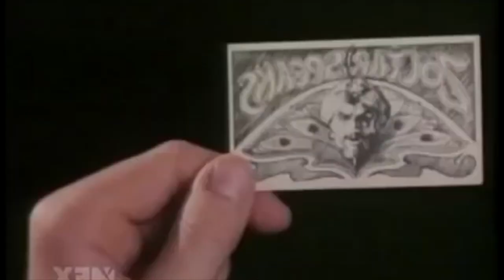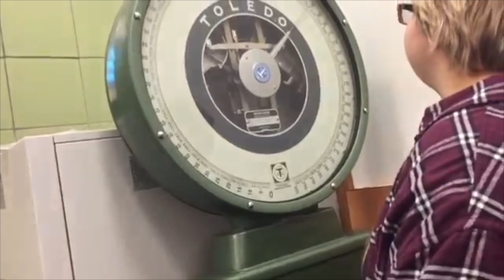A DAY OFF (AS PER YOUGE) 10.17.15